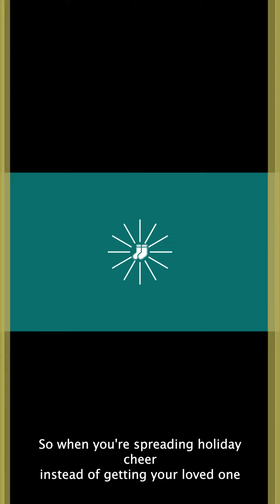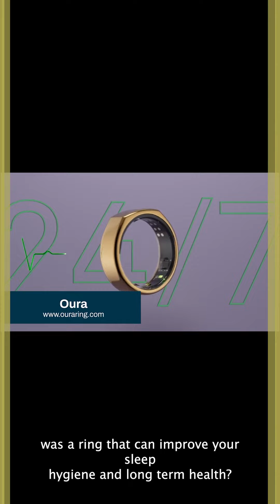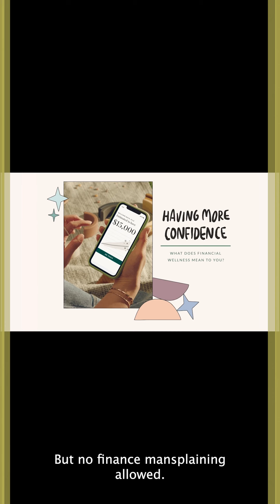AV Holiday Gift Guide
’Tis the season to give the gift of innovation with our AV Holiday Gift Guide! 🎁